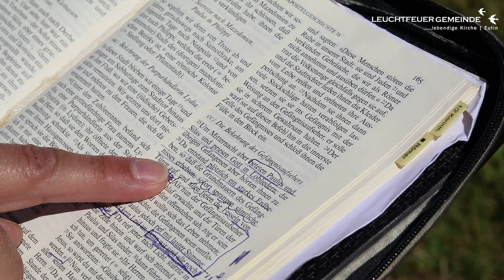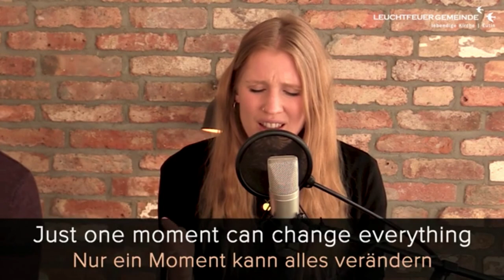KönigsKinder - Himmelsstürmer | Claudia Gudewer | 19.07.2020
Hi Kids! Hier seid ihr richtig! Herzlich willkommen zu eurem Online-Gottesdienst!

Himmelsstürmer – Der Online Gottesdienst der Leuchtfeuer-Gemeinde Eutin für Kids ab der 2. Klasse

Heute lüftet Claudia das Geheimnis, wie Abenteuer siegreich werden.

Wir wünschen euch und eurer Familie ganz viel Spaß dabei!